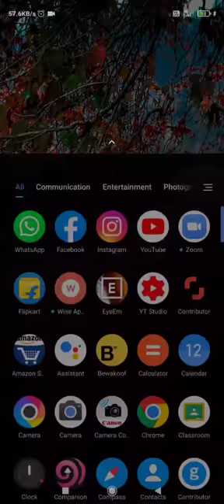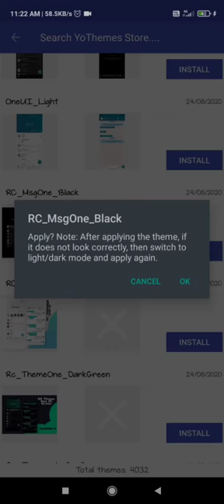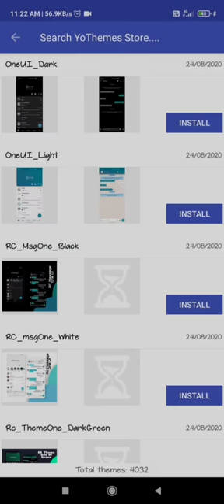How To Change WhatsApp Theme | WhatsApp New Design Update | WhatsApp Theme Kaise Change Kare.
theme on whatsapp, dark theme on whatsapp, black theme on whatsapp, dark theme on whatsapp iphone, change theme on whatsapp. how to change whatsapp theme in urdu, How To Change Whatsapp Theme Colour And Look Awesome 2018, whatsapp, whatsapp dark mode, whatsapp tricks, dark mode, how to enable dark theme in whatsapp in ios, how to do dark theme on whatsapp, how to change whatsapp theme ios, how to change whatsapp look completely, whatsapp new update, the all rounder, darkmode, how, to, change, theme, customize, whatsapp theme.

WhatsApp hacks